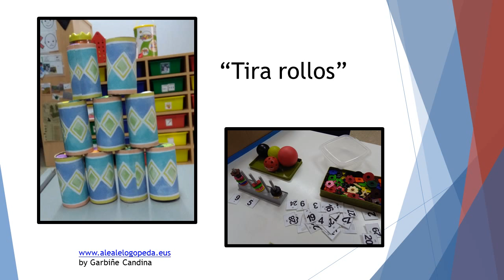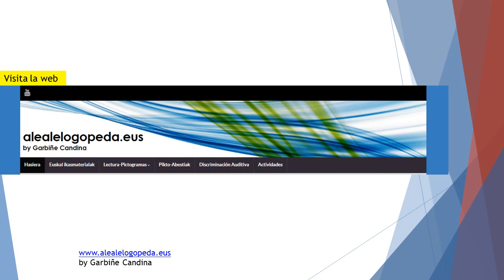TIRA ROLLOS (Reciclar)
Reciclar y trabajar. Puntería y  a sumar los rollos que tiren.